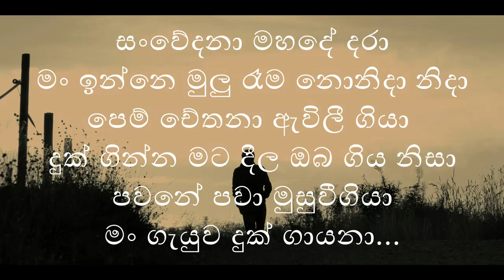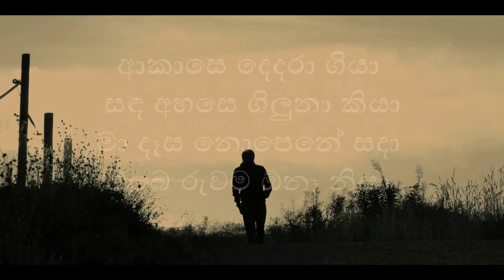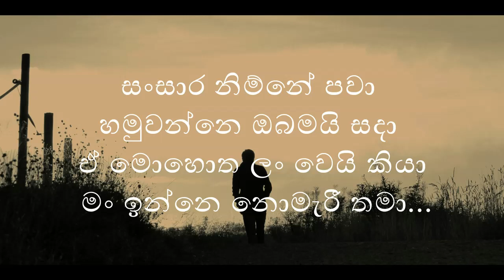Sanwedana Karaoke Version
Song Title -  Sanwedana
Artist         -  Shane Zing